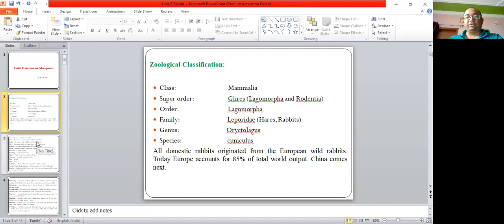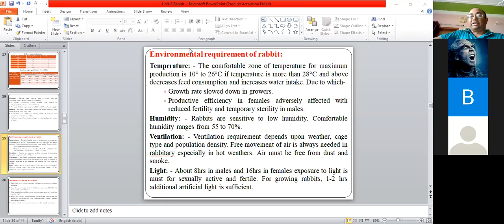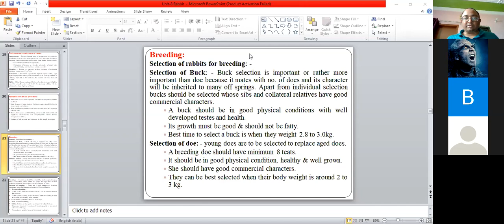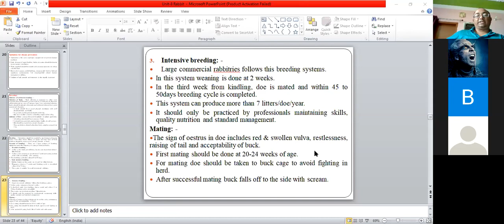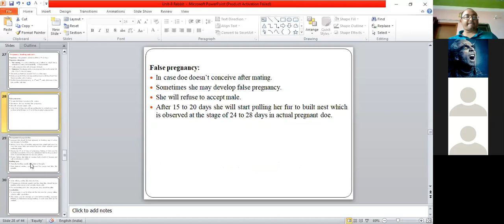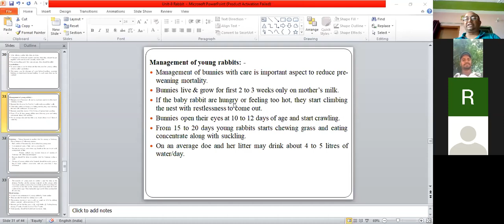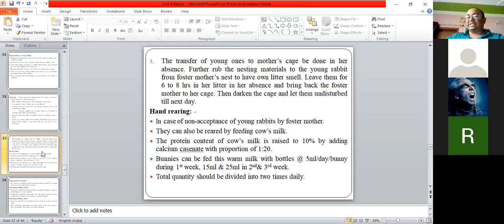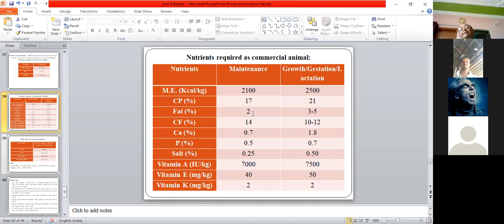Rabbit Production and Management by Dr. RRK Sinha, Dept. of LPM, BVC, Patna